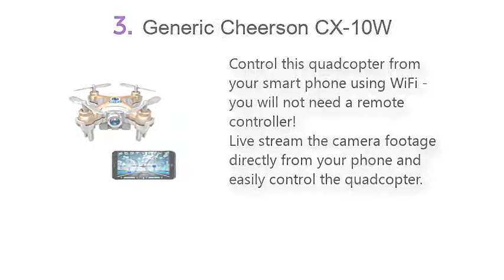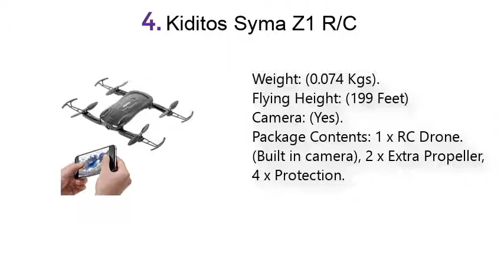Top 5 Best Extreme And Coolest 2021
Best Extreme And Coolest List:

1.V PLUS Flying Ball

2.Heckle n Jeckles Rechargeable

3.Generic Cheerson CX-10W

4.Kiditos Syma Z1 R/C

5.KE SWADHIN Mobile Ring